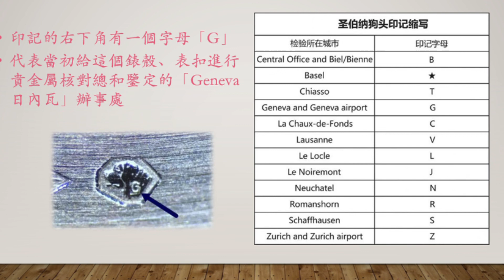【Thomas鐘錶密碼】聖班納犬印記小資料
🟢今集會補充聖班納犬印記的一些相關資料🌹